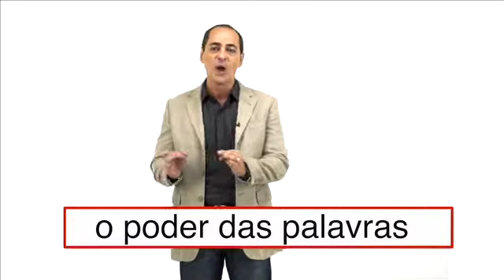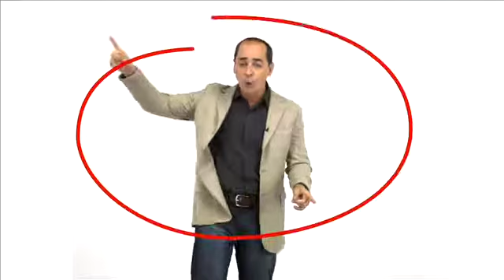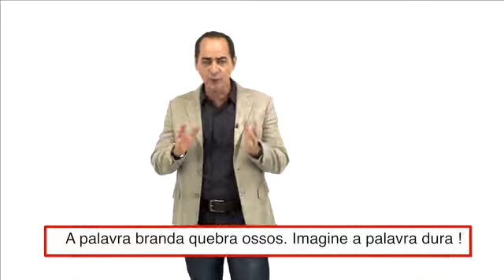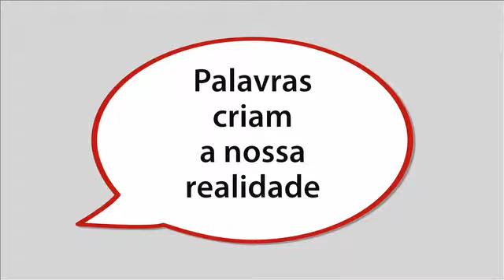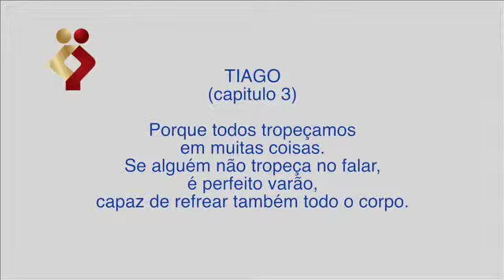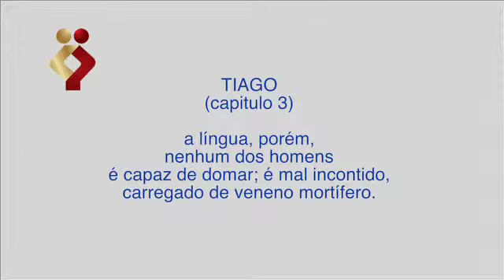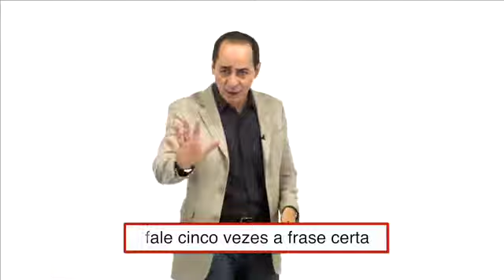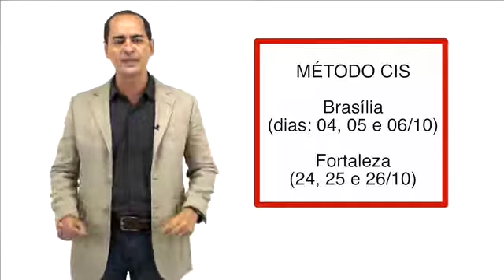O Coach - Palavras: poder de vida e de morte - PGM 31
O Coach traz o tema "Palavras: poder de vida e de morte". Confira o poder que tem uma palavra.